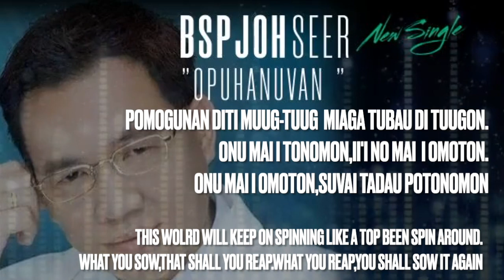Opuhanuvan -Dr J.Loudin@BSP JOH SEER {Official Audio Lyric)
OPUHANUVAN
Singer & Songwriter: BSP JOH SEER@Dr J.Loudin.
Studio : JOH SEER PRODUCTION- Thailand
Melody: Matthew M.
Copyright@2023 -  Dr.Joseph Loudin (MUSIC RIGHT SABAH.

 Kadazans were once the largest ethnic indigenous  group in Sabah,Malaysia. They are found mainly in Penampang ,Papar,kinarut ,Beaufort ,membakut and  on the west coast of Sabah, the surrounding locales, and various locations in the interior.
In this Documentary, BSP JOH SEER @ Prof.Dr.J.Loudin being a Kadazan  & an Academic Historian , shares his forensic research on the continuation of his revelation on the history of the Kadazan,the  Ethnic connection to other indigenous group and the role of the Kadazans in the nation Building society in Sabah and Malaysia .Do not forget to

WELCOME to KADAZAN LEGACY CENTER
2.Online Banking to our Malaysia Bank Account at
                                                                                                                                                      TABI PIBABASAN OM KOTOHUADAN kumaa soviavi diozu dii  suminuang diti puuh  whatApps do  KLC.Kihizab tagazo zikou do mamadadi diti KLC do toigi ih kosokodung om puun do impoon minsingiho diti boos tinagas/sandad dotokou,kadazan. Kiangkab nogi iti KLC do dodizon do lumun kointahangan di kapanaak do  koponontudukan,koponoizukan om kabaahan do tongomuhok,komi do koubasanan,adat,bakaang2,pongindopuan,kobu'an doid sosio ekonomi do tuhun tokou Kadazan.Otopot iti noitan do ka:"Boos nopo nga kapanaak do kointutunan.                                                  ATAGAK NOPO OH BOOS, ATAGAK NOGI OH KOINTUTUNAN.ATAGAK NOPO OH KOINTUTUNAN DO KADAZAN,ATAGAK NOGI ITI BOOS DO KADAZAN. Kanou no miiso ginavo do mogitatabang  manampasi diti Boos om koubasanan dotokou tuhun Kadazan.Miampai do balakat om grasia mantad do TUHAN Kinoingan Tama dotokou,otumbazaan zikoi do tomoimo ointutunan oh sinakagon dotokou sogi-gisom om soumul-umul do 1000 toun diti dumonto.KOTOHUADAN. KLC the Artifical Interligence of the modern day Kadazan,the Language center for the Kadazan  BSP JOH SEER@Prof Dr.J.Loudin -Huguan Monoina Puuh KLC )